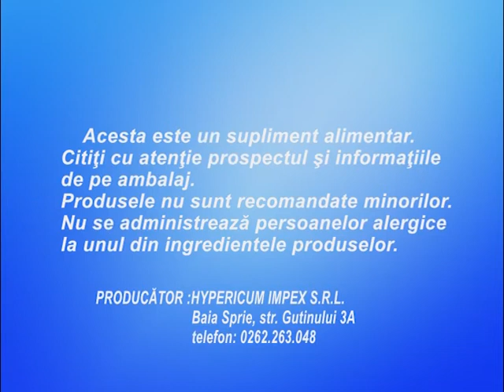PRODUSE HYPERICUM pentru Hipertiroidie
Hyper-calm, supliment alimentar cu rol de calmare a stărilor de nervozitate  caracteristice hiperfuncției tiroidiene.
Conține extract natural din plante: Tei, Hamei, Păducel, Valeriană, Roiniță, Sulfină, Iarba-mare, Porumbar.
Acțiuni: Calmează stările de nervozitate, anxietate, neliniște;
Produsul Hyper-calm favorizează instalarea unei stări de bine, a unui calm lăuntric și contribuie la îmbunătățire somnului.
Ajută la menținerea calmului în situații de stres.
Ajută la modularea răspunsului inflamator și are o acțiune cardioprotectoare.
Se recomandă în Hipertiroidie pentru calmarea stărilor de agitație, nervozitate, iritabilitate, pentru relaxarea organismului și combaterea insomniilor, pentru protecția inimii în caz de tahicardie, aritmii, palpitații cardiace pe fond nervos, Combate inflamațiile tiroidei.
Hyper-calm se utilizează în cure care pot alterna cu alte plante benefice în hipertiroidie.

Antianxietate supliment alimentar cu rol de liniștire și calmare a stărilor de anxietate care însoțes hiperfuncția tiroidiană.
Conține Extract natural de Sunătoare, Tei, Hamei, Talpa-gâștei, Valeriană.